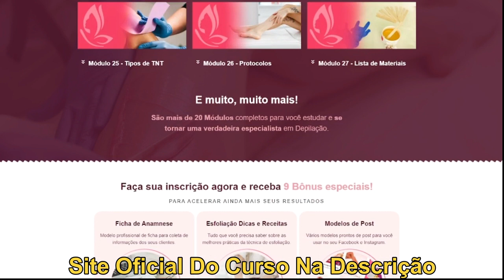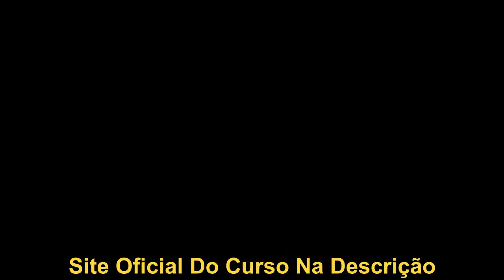Curso De Depilação Profissional - (100% ONLINE) - Curso De Depilação Profissional é Bom?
Faça como mais de 20.000 alunas que já estão faturando muito, na própria residência, salas comerciais ou salões de beleza, atendendo seus clientes de forma segura e faturando alto por isso. Vamos demonstrar neste curso como utilizar a cera da forma correta, com isso baixando os custos e aumentando seu lucro.

NÃO PERCA MAIS TEMPO, VEM APRENDER COM QUEM MAIS ENTENDE DE DEPILAÇÃO, SÃO MAIS DE 17 ANOS ATUANDO NO MERCADO DE DEPILAÇÃO.

💆🏻‍♀️💆🏻‍♂️ Curso de DEPILAÇÃO PROFISSIONAL com SETE CERTIFICADOS
Atualmente estamos com uma SUPER OFERTA por tempo Limitado!

Perguntas Frequentes
Qual o formato do Curso?
Você irá receber imediatamente após o seu pagamento, o acesso ao curso em vídeo.

Quais as formas de Pagamento?
Você pode fazer o seu pagamento via PIX, Cartões de Crédito, Paypal e Boleto Bancário.

Ainda não recebi o Curso, o que fazer ?
Verifique em seu e-mail na pasta lixeira, pois em alguns casos os dados de acesso são direcionados para essa pasta e caso não tenha encontrado basta entrar em contato com nossa equipe diretamente no e-mail ou whatsApp.

Como eu recebo o Curso?
Assim, que seu pedido for aprovado você recebe em seu e-mail link de acesso ao curso, onde você será direcionado para sua área do aluno.

E se eu estiver com dúvidas?
Estamos a sua disposição para responder quaisquer dúvidas no decorrer do curso. Você pode chamar nossa equipe de suporte via WhatsApp ou E-mail.

Quanto Tempo Tenho de Acesso ao Curso ?
Seu acesso será por tempo ilimitado e nunca expira.

Torne-se uma depiladora PROFISSIONAL começando do absoluto zero e DESTAQUE-SE NO MERCADO da estética!
Aprenda como se tornar uma profissional da área e domine as técnicas de depilação de forma simples e prática, mesmo que não tenha nenhuma experiência no ramo.

CURSO DE DEPILAÇÃO PROFISSIONAL
Curso 100% em vídeo: Descubra como lucrar com depilação mesmo que esteja iniciando do ZERO!
Nosso curso foi criado pensando em você que tem ZERO conhecimento na área e deseja aprender de forma simples e prática para começar a lucrar com depilação profissional.

E para você que já atua na área, porém deseja se atualizar e aprender ainda para dar um salto na sua carreira.

O Curso de Depilação Profissional foi pensado para que VOCÊ possa fazer, aprender e encantar seus clientes.

Preparamos esse curso pensando em você que deseja se destacar no mercado:
Aprenda tudo sobre depilação
Passo a passo simples e didático, não importa se você já possui ou não conhecimento sobre depilação.

Aprimore seus conhecimentos
Para aquelas que já trabalham na área e desejam evoluir e desenvolver novas técnicas.